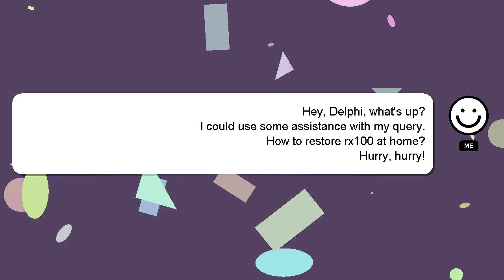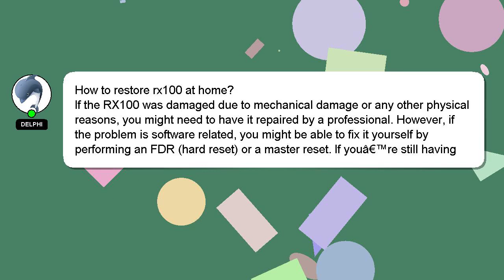How to restore rx100 at home?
Let me give you a quick introduction about myself, Greetings, my name is Delphi. I am here to help you get the answers you are seeking. - How to restore rx100 at home?

If you have specific questions that need answers, please don't hesitate to comment or chat with me. A 'heart' from me will indicate my appreciation for your answer.

*2 What we are experimenting :*